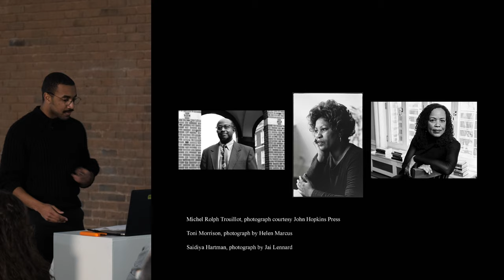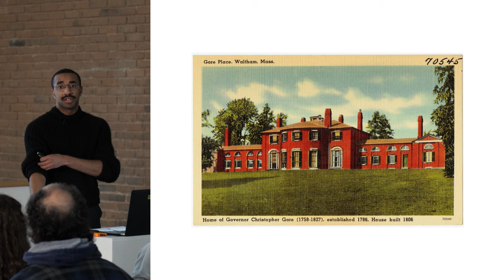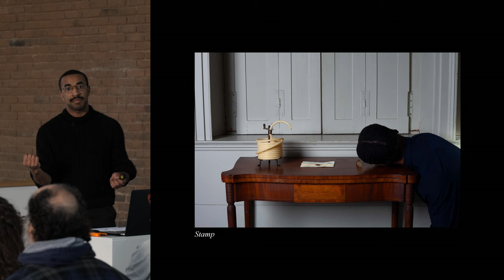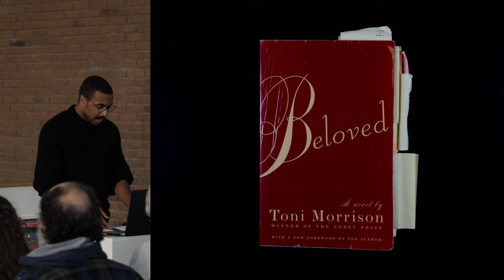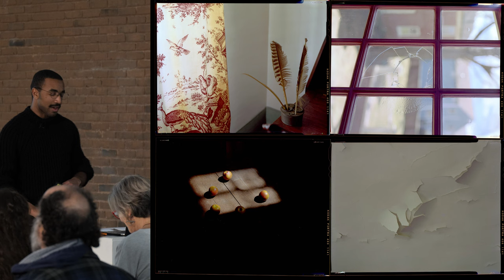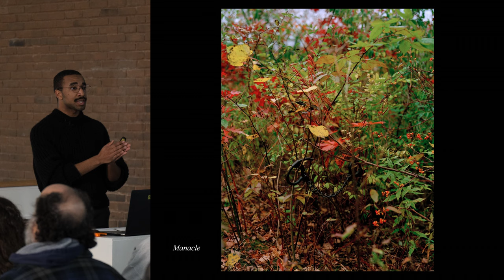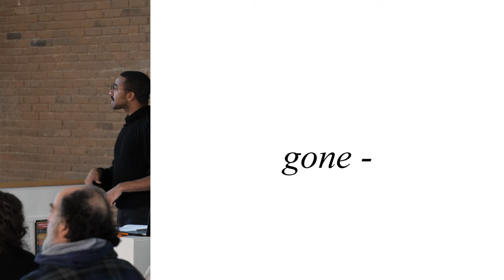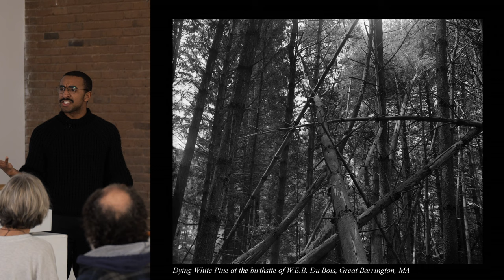Jonathan Jackson - "Gone, and therefore Vanished from the Face of the Earth" Gallery Presentation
GCC welcomes Artist Jonathan Mark Jackson, who joins guests in the South Gallery to discuss his exhibit Gone, and therefore Vanished from the Face of the Earth on display through February 23.

Correction from the artist:
At time stamp 13:00, I say that the 1830’s debates involving African emigration led to the formation of a colony in Sierra Leone. This colony was actually formed in the country of what is now known as Liberia.